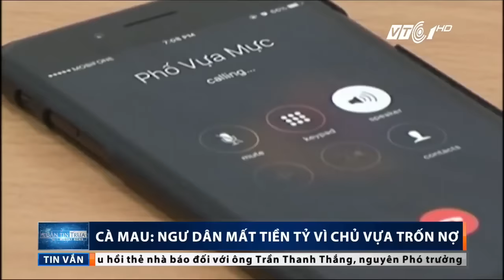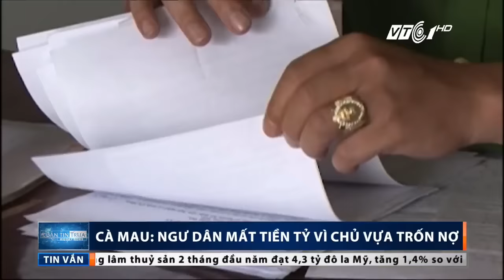Cà Mau: Ngư dân khốn đốn vì chủ vựa trốn nợ | VTC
VTC | Tại Cà Mau, không ít ngư dân đang gặp phải tình thế mò kim đáy bể khi không thể tìm hay liên lạc được với chủ nợ do các đối tượng này đã trốn mất sau khi nợ tiền.